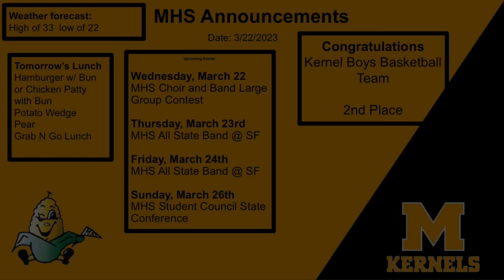KRNL TV - Episode 13